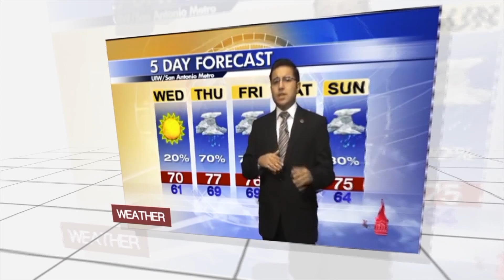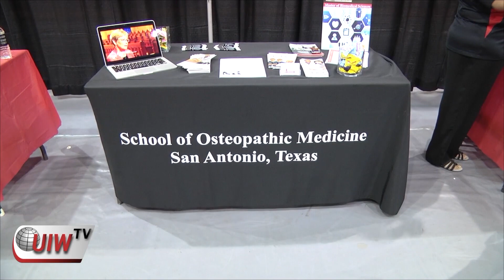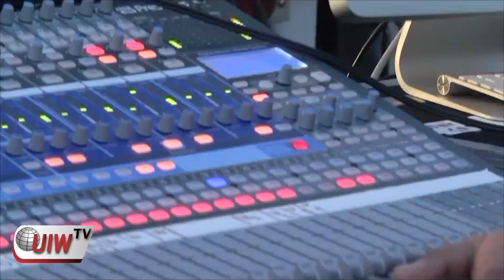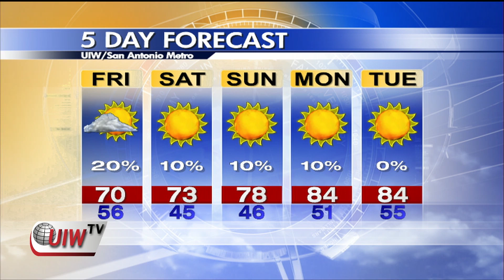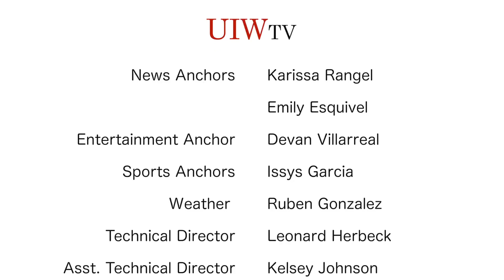UIWtv - Broadcast 3-31-16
Join the UIWTV News cast as we bring you the latest stories from UIW campus. Tune in live twice a month on Thursdays @12:30pm.